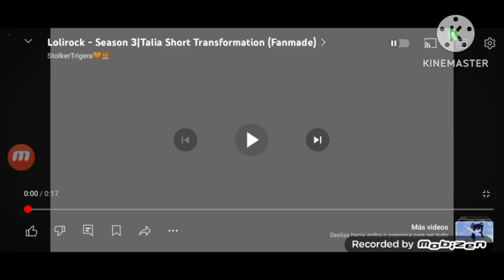she zow juliana lolirock evil transformation season 7 and me a k a Mia and me fanmade official